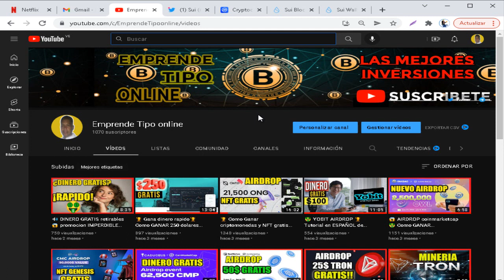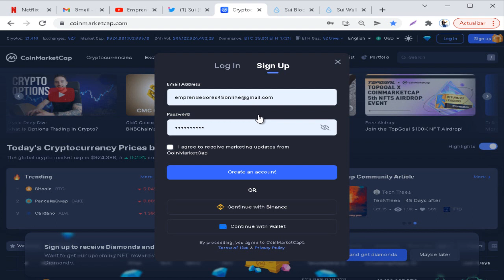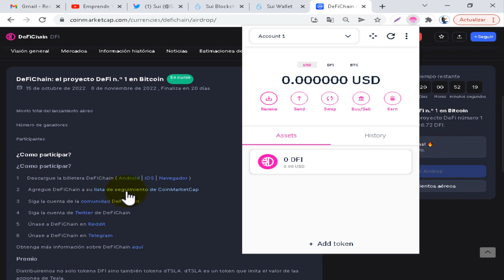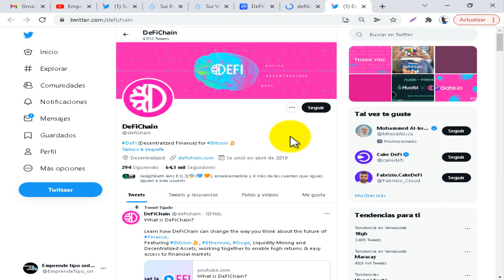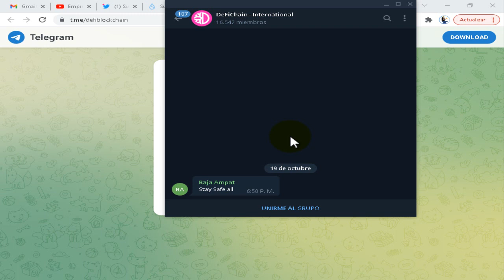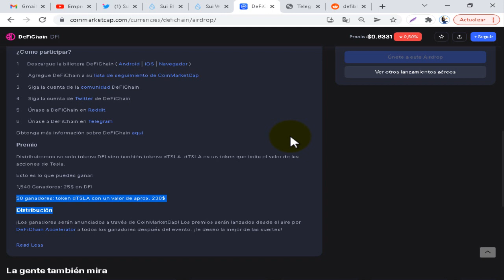🚨 GANA 230 $ en criptomonedas GRATIS 😱 AIRDROP coinmarketcap 🤑 DEFICHAIN 2022 😎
🔴Registrate Binance (20% MENOS en comisiones usando este enlace de REGISTRO)
🔴 Registrate NEXO ( GANA 25 $ en bitcoin GRATIS no te lo PIERDAS!!

🔴  Si quieres contactarme por privado puedes escribirme a mi telegram personal ➡➡➡

Con tu suscripción ayudaras a crecer al canal, y que pueda seguir compartiendo contenido con ustedes